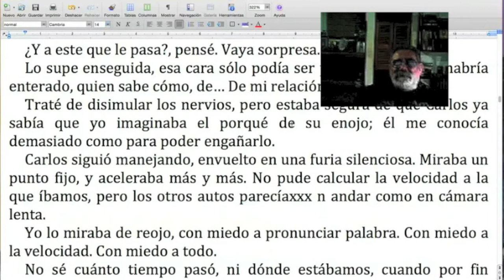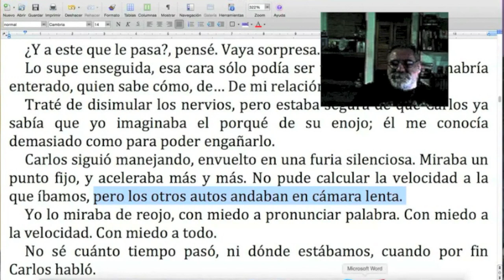Nuevo truco para aprovechar una palabra MUY aparecedora / Naranja #228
El nexo comparativo "como" es una de las palabras a las que siempre les sacamos el jugo en nuestros grupos de escritura.
¡No te pierdas este nuevo truco del TCyC, y muchas gracias por likearlo y compartirlo!